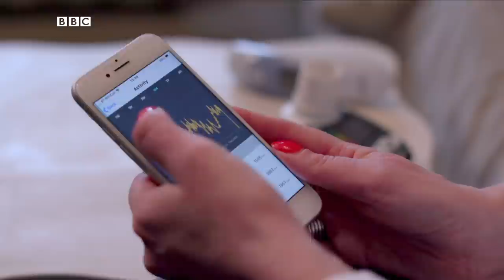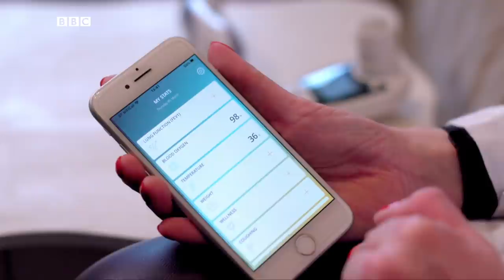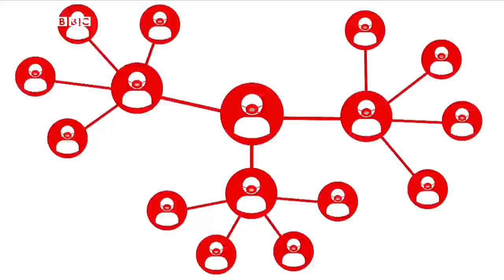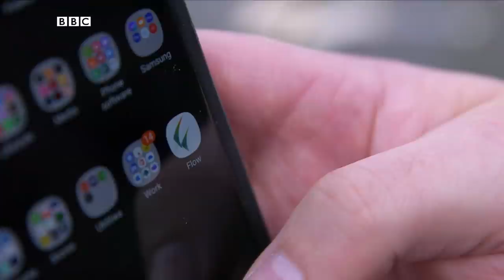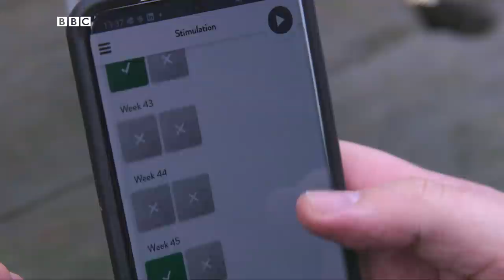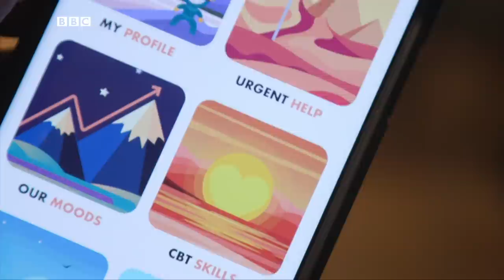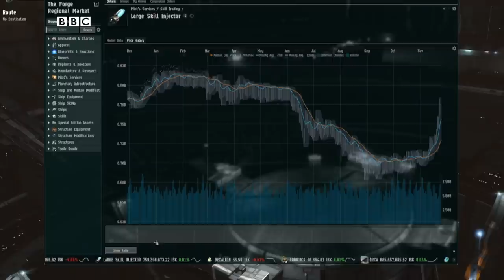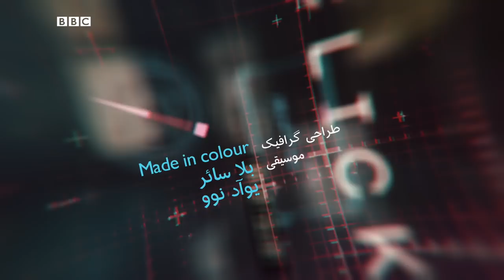تشخیص سرفه‌های کرونایی با استفاده از هوش مصنوعی، کلیک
این هفته در کلیک استفاده از هوش مصنوعی برای نظارت بر گروهی از بیماران ریوی را بررسی می‌کنیم، خواهیم دید که چگونه می‌توان با یک اپلیکیشن بهبود افسردگی را تسریع کرد، به سراغ گیمی می‌رویم که از بازیکنانش برای پژوهشی درباره کووید ۱۹ استفاده می‌کند و با یک ربات جراح آشنا می‌شویم که در بریتانیا بیش از هزار عمل جراحی انجام داده است.